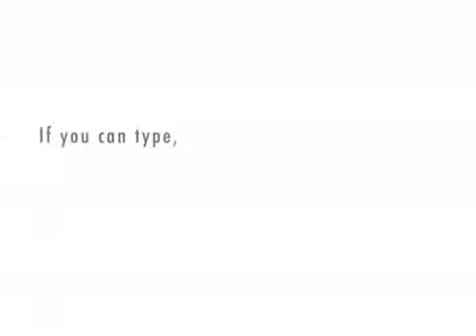Dot and Dig Episode 1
Sucks... but oh well. :)